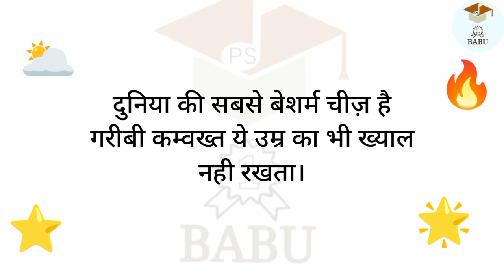दुनिया की सबसे बेशर्म चीज़ है गरीबी कम्वख्त ये उम्र का भी ख्याल नही रखता।babu prakash sharma story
babu sir educational,
babu sir motivation,
babu sir,
babu sir motivate,
babu sir motivational,
babu sir motivation,
babu sir education,
babu sir educational,
babu sir educated,
babu sir motivation video,
babu sir ka teaching video,
babu sir videos,